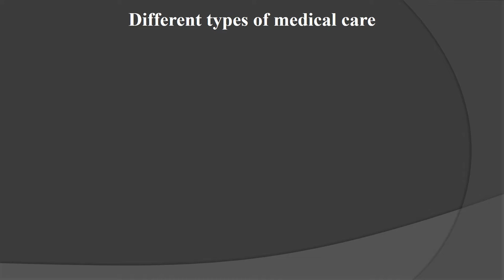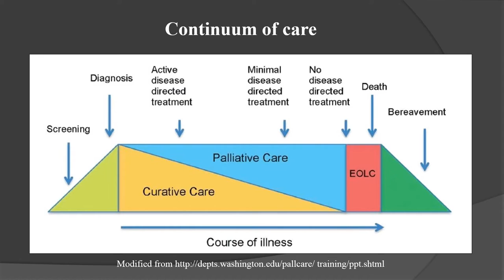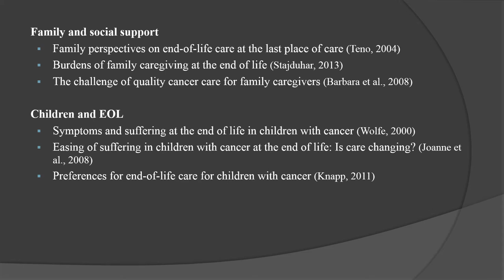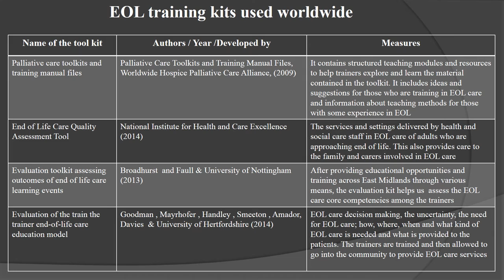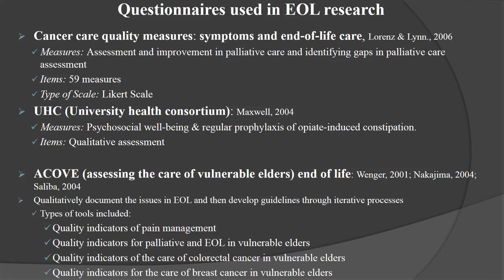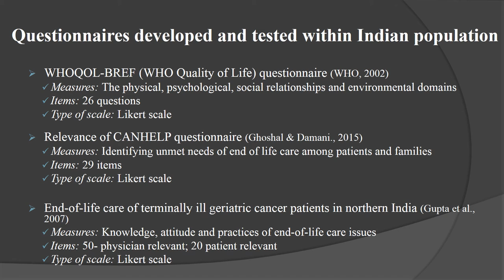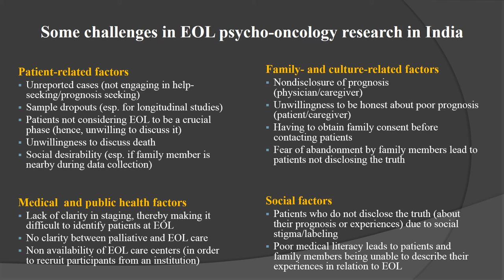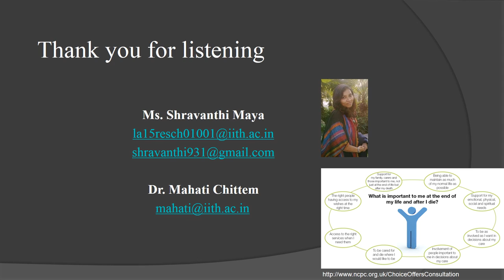End-of-life in cancer: Scope for psycho-oncology research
This presentation, by Ms. Shravanthi Maya, discusses end-of-life care in cancer, giving a brief background to psycho-oncological research at a global level. She wraps up the talk by describing the current status of research and practice in end-of-life care in India and suggests possible areas of research within this area.